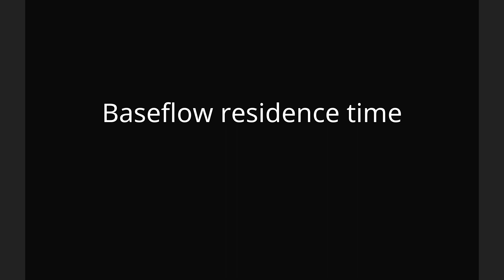Baseflow residence time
Baseflow residence time (often mean baseflow residence time) is a parameter useful in describing the mixing of waters from the infiltration of precipitation and pre-event groundwater in a watershed. It describes the average amount of time that water within the transient water supply resides in a watershed. Many methods of determining baseflow residence time have been developed, mostly involving mathematical models using a convolution integral approach with isotopic or chemical data as the input. Other methods that do not require such extensive and expensive data collection include Brutsaert and Nieber, which uses aquifer parameters as inputs, and Vitvar et al., which uses the stream flow hydrograph to determine baseflow recession parameters.